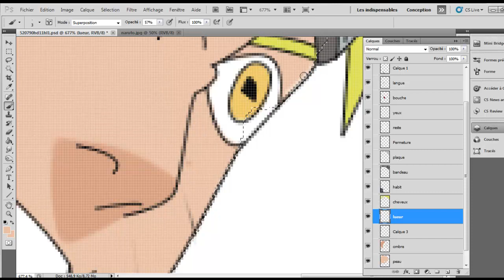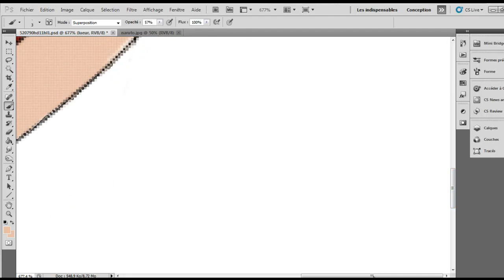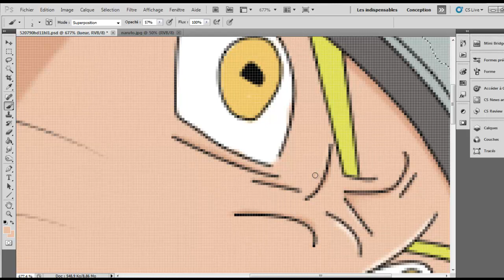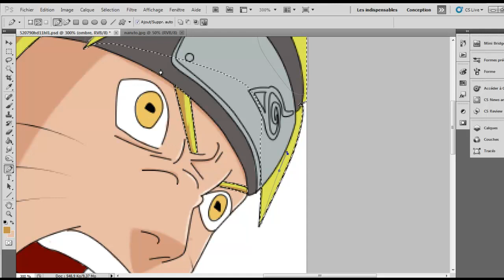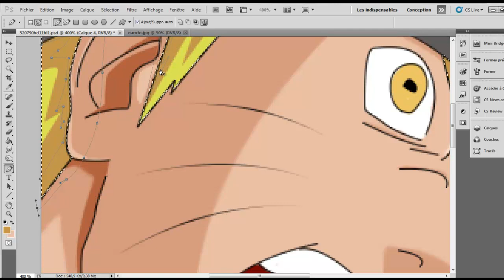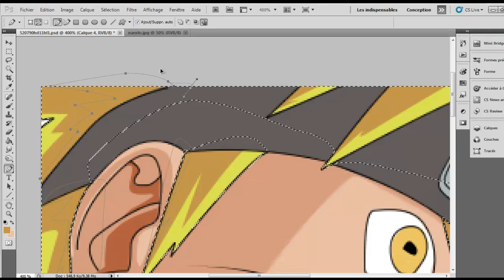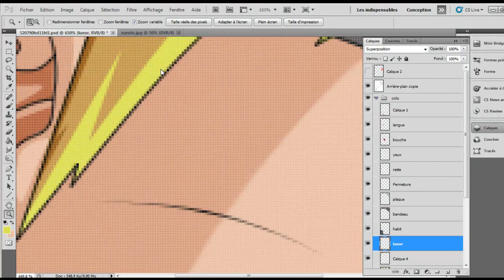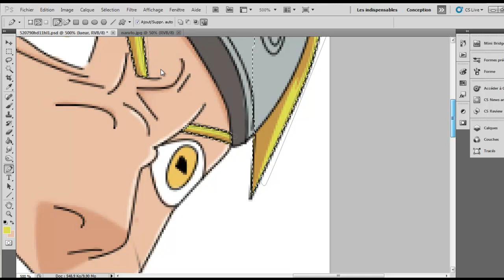Tutorial colorisations part 4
Partie 4  à regarder en hd